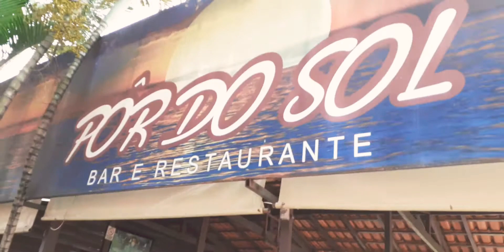O MELHOR RESTAURANTE POR DO SOL